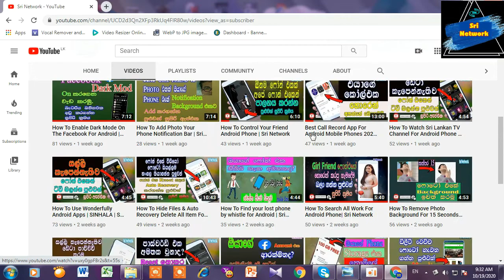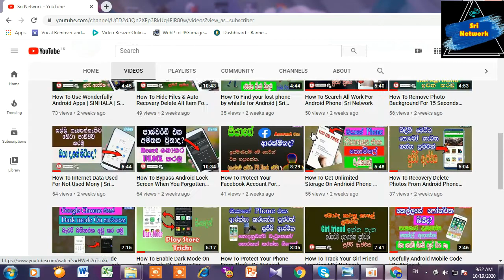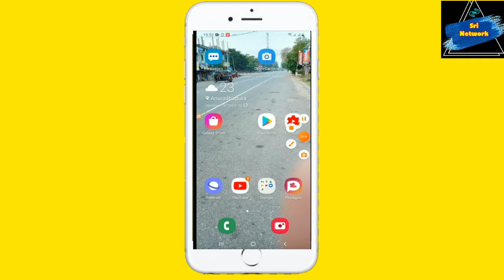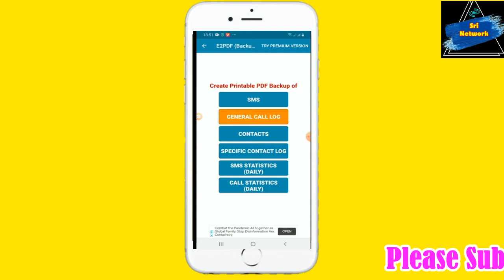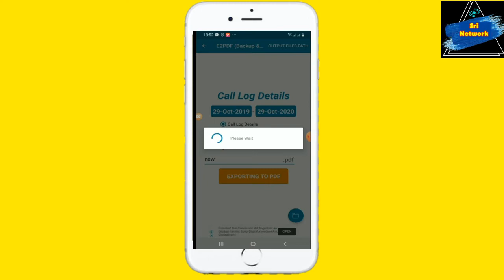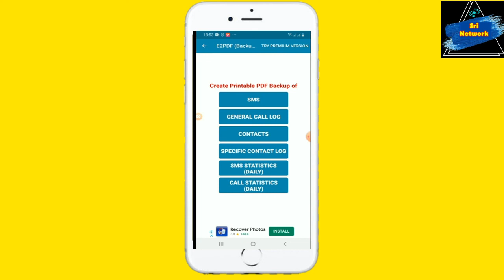Most Use full Android Tricks & Tips | Sri Network